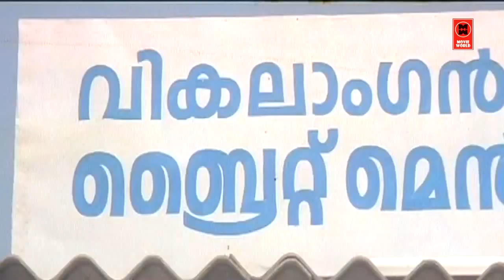കൈ ഒന്ന് ഒഴിഞ്ഞൊട്ടെ ഇപ്പോൾ തരാട്ടോ..! | Jayaram Movie Scenes | Malayalam Movie Scenes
Follow Our Whatsapp Channel Movie : Keli
Director : Bharathan
Cast : Jayaram , Charmila , Innocent , Murali , Nedumudi Venu